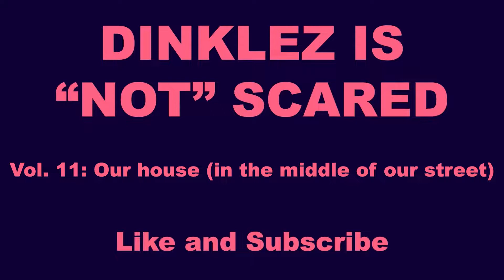Dinklez is "not" scared of Spooky's Jumpscare Mansion VR